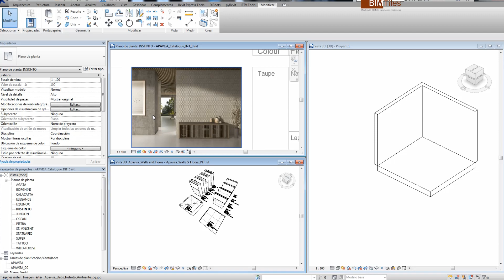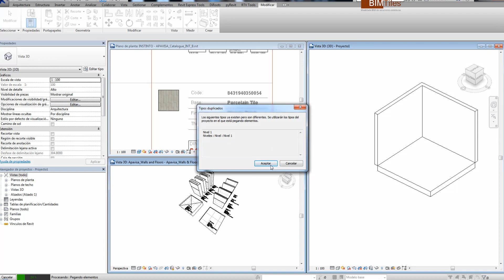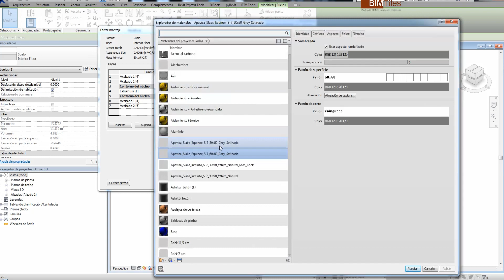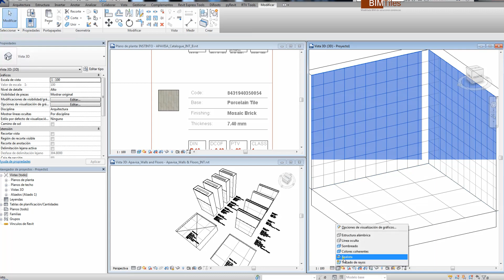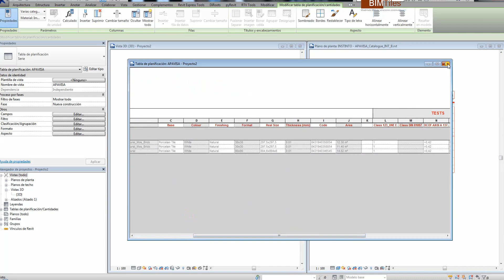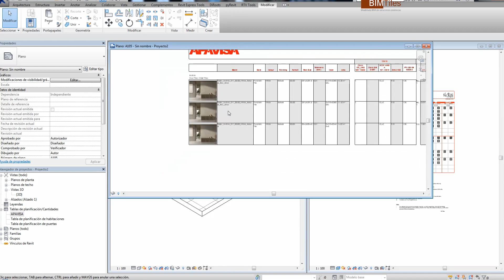BIM videotutorial for architectural projects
From Apavisa Porcelain we present this videotutorial showing how to work with our BIM items library for Revit.

BIM (Building Information Modeling) is a collaborative and centralized information model that allows architects, engineers, consultants and/or designers to work on the same item at the level of design, structures and installations.

At Apavisa we have created this short videotutorial in which you can see how to work with the company's porcelain tile collections in 3D view.

In our effort to provide professional and technological tools, we offer this intelligent service of BIM files for the SLABS collection for its use in architectural projects.